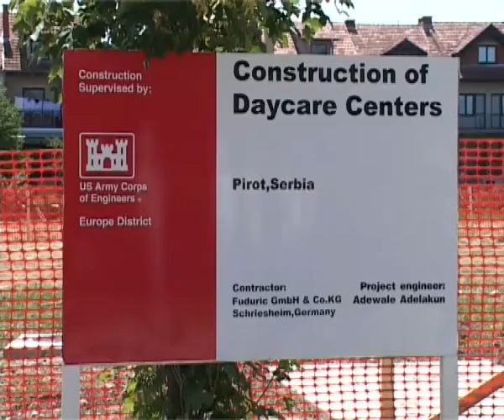PRI KRAJU RADOVI NA IZGRADNJI INKLUZIVOG CENTRA ZA OSOBE SA INVALIDITETOM 10032017